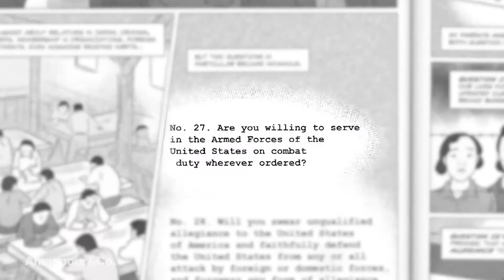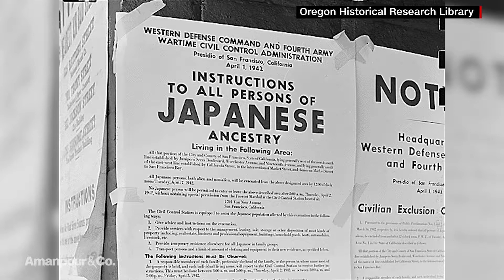George Takei Talks About American Concentration Camps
George Takei talks about American concentration camps, on "Amanpour".